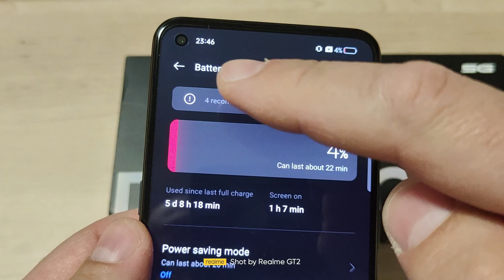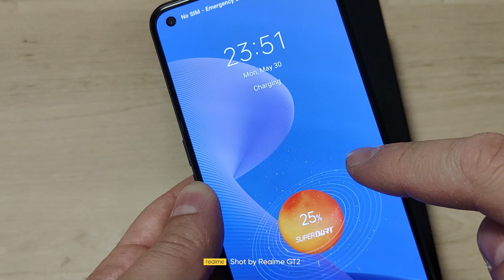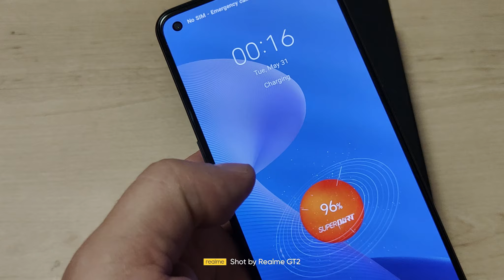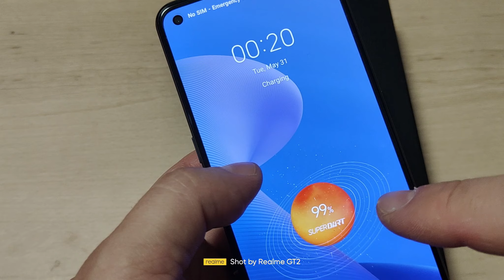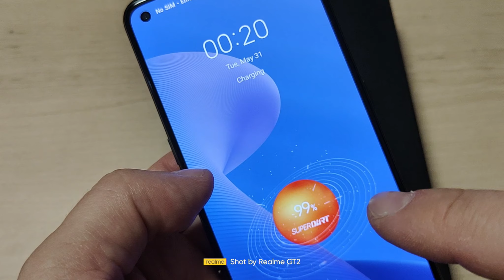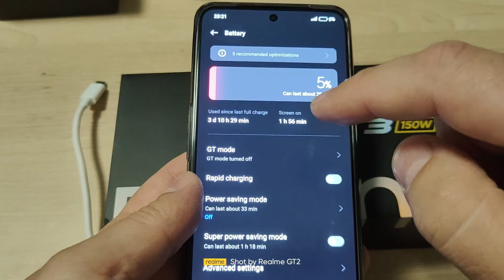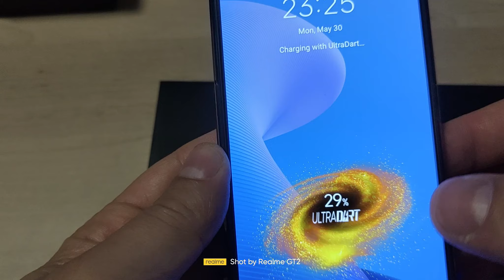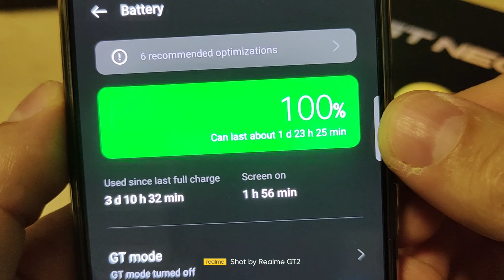REALME ULTRADART CHARGING GT NEO 2 VS GT NEO 3 CRAZY 💪👍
Ultra brzo punjenjej Realme prešao igricu za sada TOP!